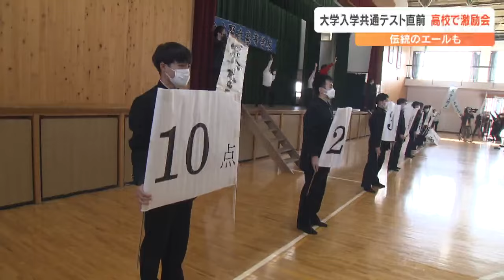大学入学共通テストを前に高校で激励壮行会 大分上野丘では伝統の「てんつき」で健闘を誓う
13日からの大学入学共通テストを前に大分市の県立高校では12日激励壮行会が行われ、受験生は志望校合格に向けお互いにエールを交わしました。

 / obs_hodo